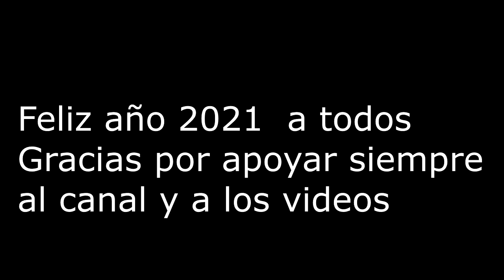Dos Mil Feliz Veintiuno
Como todos los años (O bueno casi) Siempre hacia un video de este tipo para año nuevo, esta vez digamos que revivo la tradición, aunque bueno el video termino un poquito mas largo que lo acostumbrado por los años que han pasado, pero aun así eso no tiene importancia, este video se muestra como una especie de resumen de todos los años de lo que a sido los videos de Jamgize, o bueno, su estadía en YouTube,
Sin nada mas que decir les agradezco mucho y de corazón a cada uno de ustedes por aun seguir este pequeño proyecto que sobresale a pasos lentos, y a pesar de los años, seguir mirando mi contenido, enserio que no tengo palabras para agradecérselos, espero poder seguir con ustedes este, y mas años.